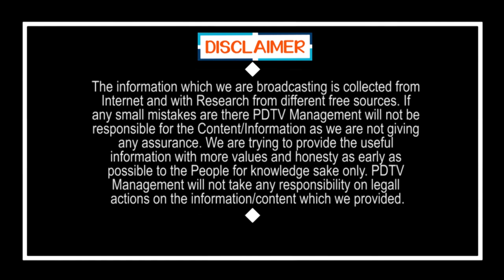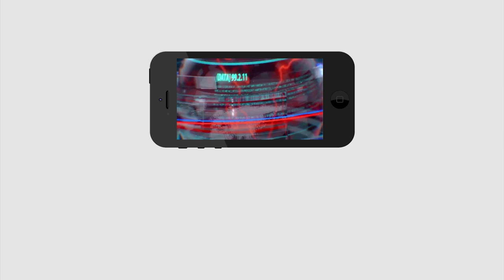Public Openion on Govement | అంత మీ ఇష్టమా